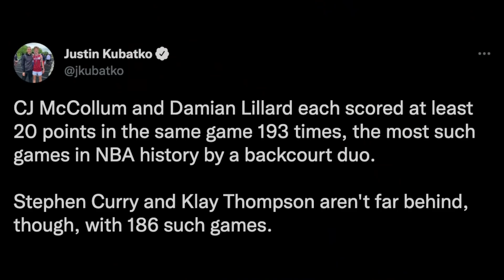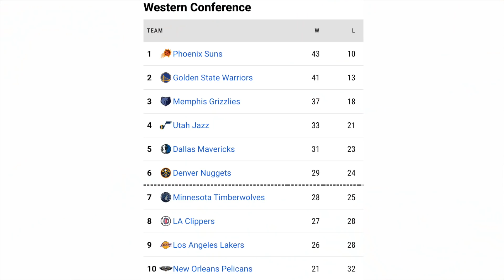Damian Lillard is about to get an ALL-STAR teammate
The Trail Blazers have made two trades this week that make very little sense. They delt CJ McCollum this time for two marginal young players and a heavily protected first round pick. On the surface this makes no sense for Damian Lillard’s future but the team is planning to completely reshape their roster. This is a look at what their plan could be.

0:00 - Trade Details
0:27 - What went wrong?
1:21 - CJ's fit in New Orleans
2:58 - Dame's future
4:05 - Sponsor
5:26 - Blazer's plan
6:50 - Dame to Lakers rumor